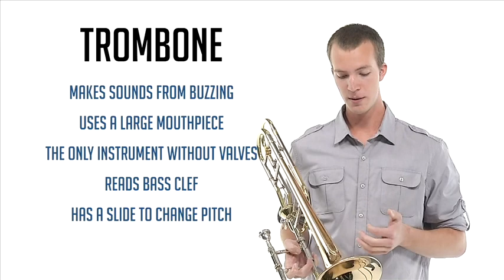BPOTB - Trombone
A brief introduction to the trombone.